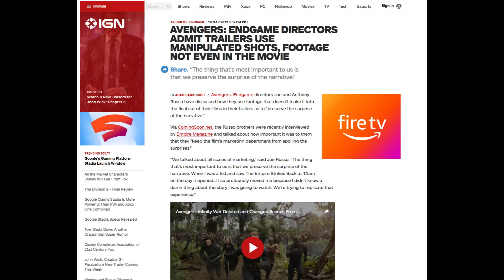The Avengers: Endgame trailers are LYING to us!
With the most recent trailer for Avengers: Endgame having been released last week, everyone’s excitement is higher than ever. But Will’s here to remind you that, while it’s ok to be excited, it’s important to remember that what we’re seeing in the trailers won’t be the same as what we see in the final film, as Marvel has a nasty habit of altering things in their previews to keep us guessing.

The Infinity Gauntlet (Comic)
The Infinity Gauntlet (Marvel Legends Prop)
Avengers: Infinity War